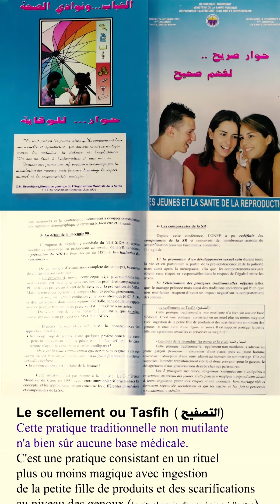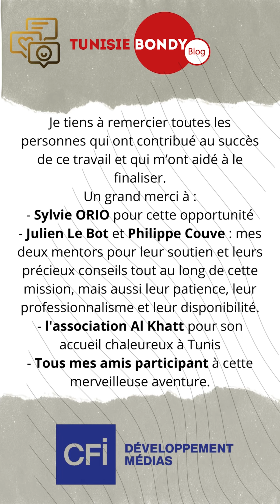Le scellement ou Tasfih التصفيح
Cette pratique traditionnelle non mutilante n'a bien sûr aucune base médicale. C'est une pratique consistant en un rituel plus ou moins magique avec ingestion de la petite fille de produits et des scarifications au niveau des genoux (le rituel varie d'une région à l'autre). Il est supposé protéger la petite fille des agressions sexuelles et préserver sa virginité !

Cette vidéo fait partie d'une série éducative sur l'éducation aux médias et l'information  pour lutter contre les fausses nouvelles, mauvaise coutumes et au superstitions.

Je tiens à remercier toutes les personnes qui ont contribué au succès de ce travail et qui m'ont aidé à le finaliser.
Un grand merci à :
-Sylvie ORIO pour cette opportunité
-Julien Le Bot et Philippe Couve : mes deux mentors pour leur soutien et leurs précieux conseils tout au long de cette mission, mais aussi leur patience, leur professionnalisme et leur disponibilité.
-l'association Al Khatt pour son accueil chaleureux à Tunis
- Tous mes amis participant à cette merveilleuse aventure.

Avec la participation de CFI, Agence française de développement médias, dans le cadre du Projet
Intajat Jadida

creator_ influencer_ Tasfih_ fake-news_#music_#media_#التصفيح#_الاخبار-الزائفة

وعلى الرغم من أن التصفيح أضحى عادة نادرة في المجتمع التونسي، الذي تخلّص شيئاً فشيئاً من قيود الشعوذة والسحر، فإن تلك العادات لا تزال حتى الآن رائجة في أوساط شعبية قليلة، مع التحرر الجنسي الذي يعيشه قسم كبير من شباب اليوم.
تصفيح الفتيات

"التصفيح" ممارسة قديمة يعتقد أنها تحرس عذرية بنات
حين تبلغ سن العاشرة، جرحتها أمها وتلك العجوز، في فخذها الأيسر وأجبرتاها على أكل زبيبة مغمسة بالدم المراق من ساقها. وتركت هذه الحادثة أثراً كبيراً في نفسية فاطمة التي تقول باشمئزاز "مذاق الدم الممزوج بحلاوة الزبيب بقي في فمي إلى اليوم"، مضيفةً أنه "على الرغم من عدم إيماني بهذه العادات البالية، إلا أنني شعرت براحة نفسية عندما فكّت خالة أمي هذا السحر، متمتمةً بعض العبارات وكأنها كلمة سر، من دونها لن يقدر زوجي على فك عذريتي"
عرقلة الرجال
"التصفيح" بمثابة رباط يوثّق حول جسد الأنثى لحراستها حتى لحظة زفافها، وهي عادة شعبية تهدف إلى عرقلة الرجل الذي يرغب في معاشرة المرأة المصفّحة.
ولم تعُد عملية التصفيح رائجة إلا في مناطق قليلة من تونس، وتتمثّل بجرح الصبية قبل أن تتجاوز الثالثة عشرة أي قبل مرحلة البلوغ، سبعة جروح فوق ركبتها اليسرى أو على فخذها الأيسر، وعادة ما تتم العملية من قبل والدتها أو جدتها أو إحدى النساء اللواتي يحظين بمكانة لدى العائلة. ثم تغمس سبع حبات من الزبيب أو القمح في الدم المراق من البنت وتردد تعويذة "أنا حيط (جدار صلب) وولد الناس خيط"، سبع مرات.
هاذا الفيديو يتدرج ضمن سلسلة تعليمية في التربية على وسائل الإعلام و المعلومة لمقاومة الاخبار الزائفة و والعادات و الخرفات.
وأود أن أشكر كل من ساهم في نجاح هذا العمل ومن ساعدني في إنجازه.
شكرا جزيلا لـــ:
- سيلفي أوريو لهذه الفرصة
- جوليان لو بوت وفيليب كوف: مرشداي على دعمهما ونصائحهما القيمة طوال هذه المهمة، ولكن أيضًا
  على صبرهما واحترافهما وتوافرهما.
- جمعية الخط على ترحيبها الحار بتونس
- جميع أصدقائي يشاركون في هذه المغامرة الرائعة.
بدعم من قناة فرنسا الدولية ضمن مشروع إنتاجات جديدة
بمشاركة وكالة CFI الفرنسية لتطوير الإعلام كجزء من مشروع انتاجات جديدة